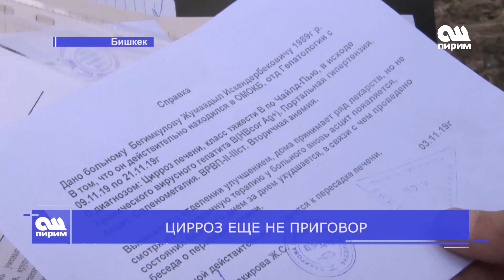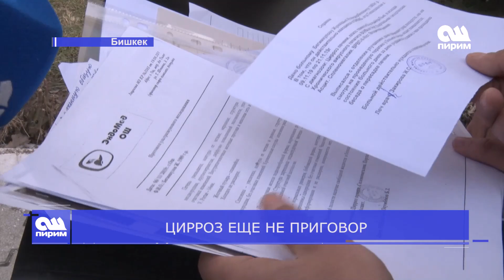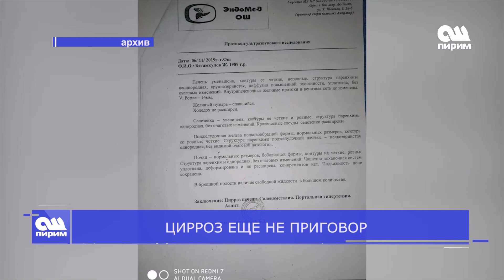ЦИРРОЗ ЕЩЕ НЕ ПРИГОВОР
Наиболее частыми причинами развития цирроза печени являются вирусы гепатита В, С и D. По данным ВОЗ, ежегодно, от этого заболевания умирают более двух миллионов человек. В 40 процентах случаев цирроз печени является следствием протекания хронических ее болезней. Особую тревогу вызывает тот факт, что высокий показатель смертности вследствие недуга наблюдается среди трудоспособного населения. Причина в том, что в стране пока нет необходимых условий для борьбы с заболеванием на должном уровне. Наш следующий материал о человеке, который несмотря ни на что борется за свою жизнь.

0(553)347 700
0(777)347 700